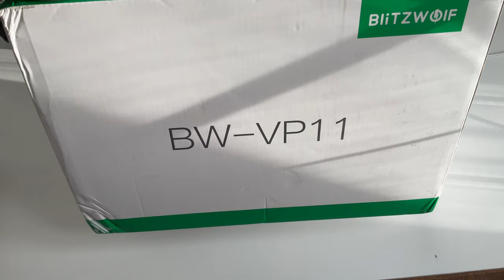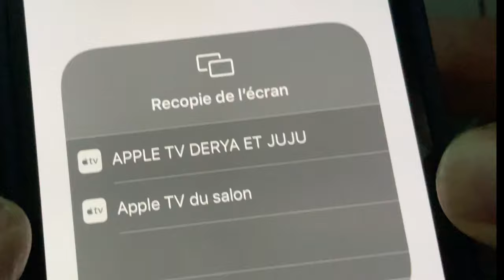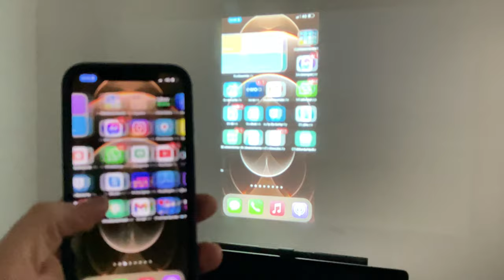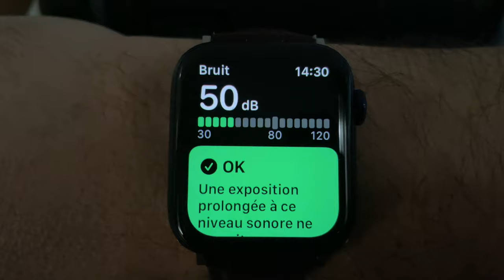Vidéo projecteur BLITZWOLF BW-VP11 : un vidéoprojecteur led à 85 euros 720p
Test d'un vidéo projecteur  Blitzwolf BW-VP11
Lien BANGGOOD